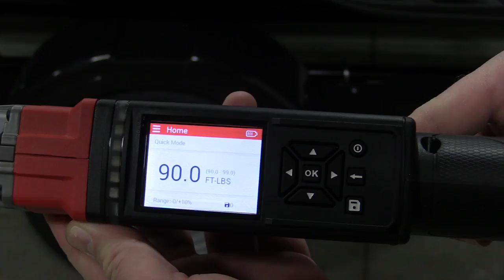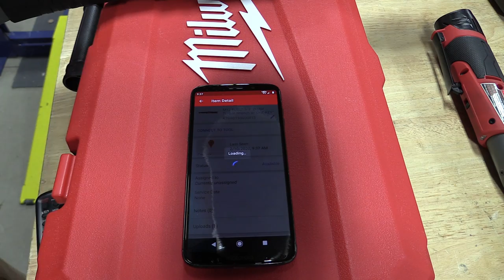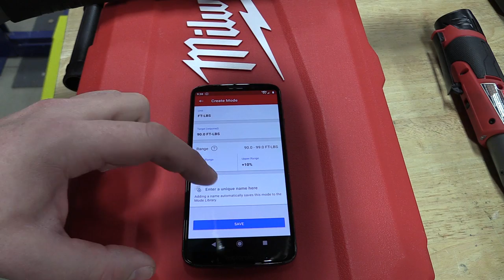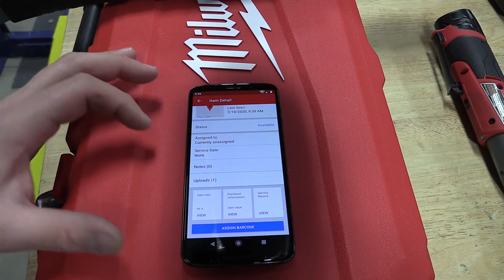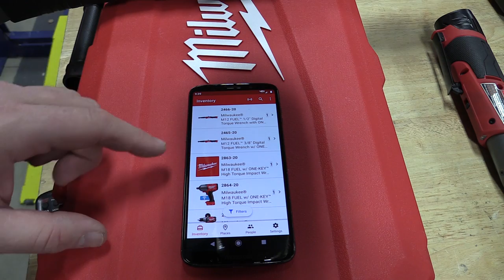Milwaukee Tool M12 FUEL 3/8” and 1/2” Digital Torque Wrenches with ONE-KEY Shop Review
► Milwaukee (2465-22) Milwaukee M12 FUEL 3/8 in. Drive Digitial Torque Wrench w/ONE-KEY KIT
► Milwaukee (2466-20) Milwaukee M12 FUEL 1/2 in. Drive Digitial Torque Wrench w/ONE-KEY
► Milwaukee 2560-20 M12 FUEL 3/8" Extended Ratchet
► Milwaukee 2861-20 Mid-Torque Impact Wrench
Milwaukee Tool strives to innovate the tool industry.  This time Milwaukee Tool has created the first motorized torque wrench.  The goal of this new innovative Digital Torque Wrench is to deliver more productivity, precise torque accuracy, and advanced reporting functionality. The Milwaukee Tool M12 FUEL 3/8” and 1/2” Digital Torque Wrenches w/ ONE-KEY are most fitting and designed around commercial electricians.  In commercial electrical situations, they will deliver 50% faster installation times, replacing hand tools or the traditional two-tool installation processes and providing more accuracy to reduce the over-torqueing of fasteners.

These tools combine a POWERSTATE Brushless Motor in a design similar to the M12 FUEL Ratchet and a digital torque wrench.  Milwaukee also has impressive torque accuracy of up to ±2% CW, ±3% CCW of full scale for torque critical fasteners.

How The Digital Torque Wrench Works

Milwaukee Tool has integrated many adjustable variables into the settings of the new Digital Torque Wrench.  While these settings will help you to interact with the tool exactly how you would like, the tool will operate in simple terms as stated below:

Step 1: Set the torque target by application
Step 2: Pull the trigger to max RPM
Tool will automatically stop prior to target torque to prevent over-torqueing
Step 3: Finish by hand to reach target torque
The tool will notify the user is the proper torque was applied through sound, vibration, LED lights, and an on-screen notification.
Step 4 (Optional): Press “Save” to record the final torque event

Note that the user is able to set values for the tool to stop tightening the fastener prior to hitting the set torque value.  The user can set over-torque warnings based on percentages or actual values.  Quick modes can be set for different jobs that allow all of these settings to be chosen quickly so the user spends more time working than setting up the tool for the process.

The Milwaukee Tool M12 FUEL 3/8” and 1/2” Digital Torque Wrenches have a lot of adjustments and settings that might seem overwhelming when you first turn on the tool.  Any user will very quickly be able to set the tool up for any job in seconds after moving around the settings once.  This is not your Grandfather's digital torque wrench!  It is capable of much more.